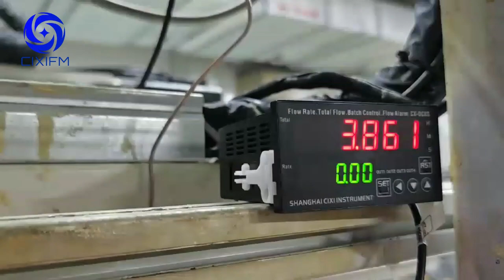Oval gear flow meter for monitoring glue flow of new energy battery automated glue coating equipment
New energy battery dispensing flow meter oval gear flow meter mini high frequency flow sensor CX-M6AL-HR for monitoring the glue flow of new energy battery automated glue coating equipment.

Shanghai Cixi Instrument Co., Ltd.

Amazon Store